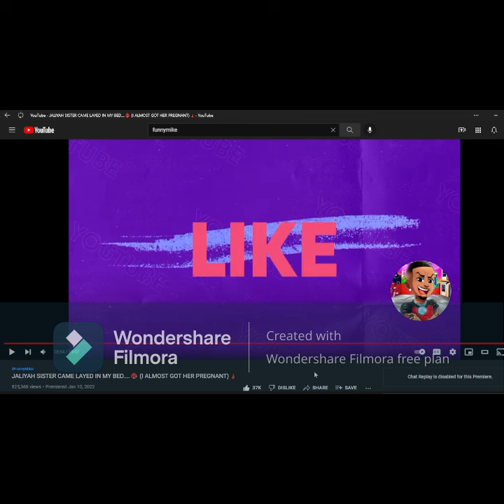Davell slime React - Funnymike JALIYAH SISTER CAME LAYED IN MY BED....🥵 (I ALMOST GOT HER💔 PREGNANT)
it's your boy Davell slime react my channel in